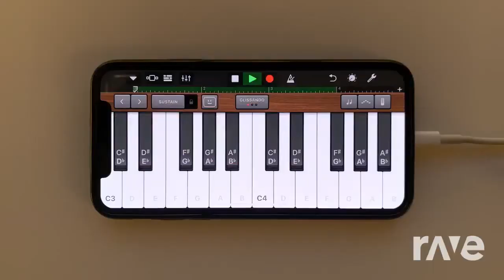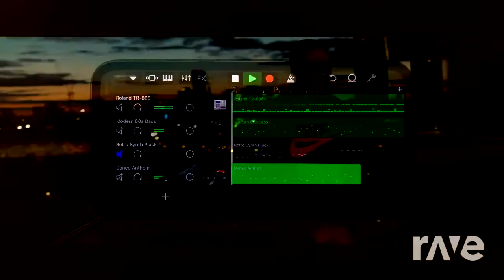Video F On Iphone | DJFlames73